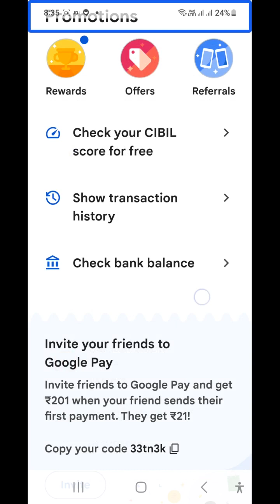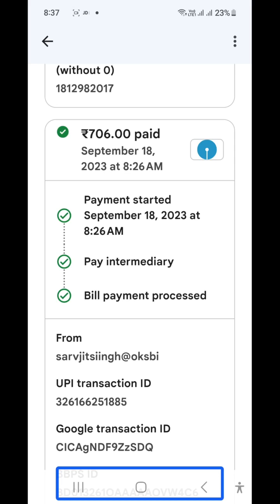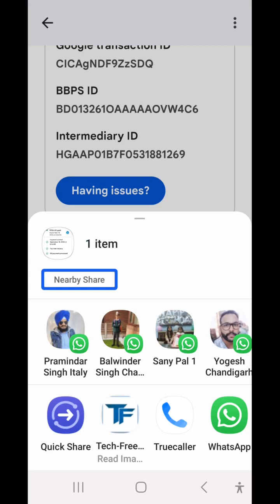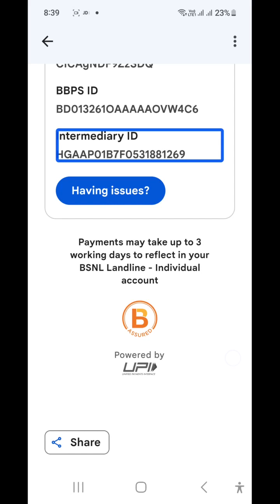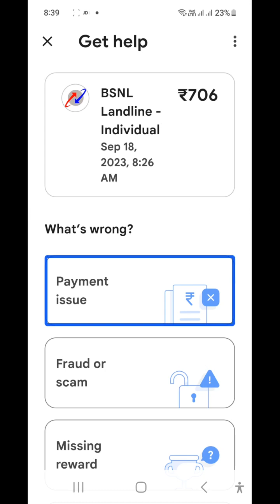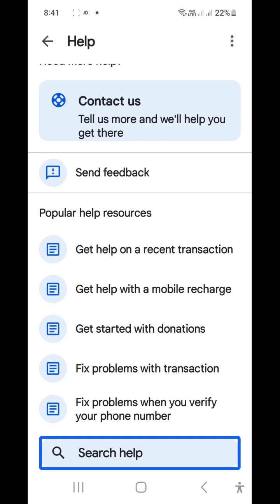how to share Google pay slip